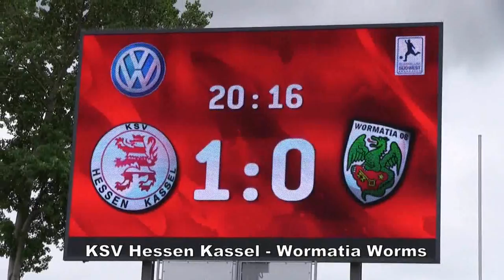Löwen TV: KSV - Wormatia Worms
In einer Sonderausgabe von Löwen TV hat Kameramann Torsten Kolbe die interessantesten Szenen dieser spannenden Partie zusammengestellt. Gut zu sehen die umstrittenen Szenen, als Steffen Dieck das 1:0 für den KSV erzielt hat und Worms reklamierte, das der Ball noch nicht die Linie überschritten hatte. Ebenfalls zu sehen eine Abseitsentscheidung kurz vor Spielende.